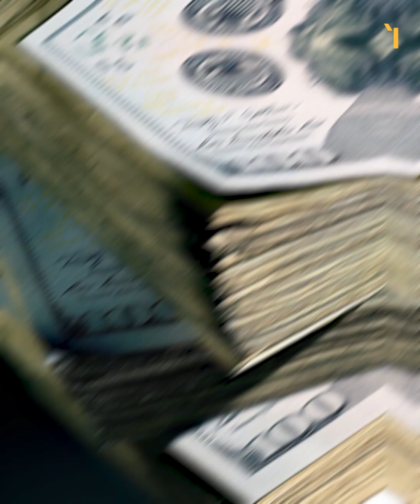ملياردير يضاعف ثروته بطريقة عجيبة. قاطع الطعام 20 عاما من أجل نظريته الخاصة.ويوزع هذا المبلغ كل ساعة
قصة الثروة الطائلة إلى ما يعرف في بريطانيا بصندوق التحوط والذي قرر كريس التبرع على مستوى اللحظة حيث يصل معدل تبرعه إلى مبالغ تتجاوز المائة ألف دولار في الساعة الواحدة فيما كشفت تقارير بريطانية أن سر ذلك الثراء الكبير يعود إلى تجارب الرجل في مضاعفة المال عن طريق التبرعات وفق تقرير لمجلة «الرجل».